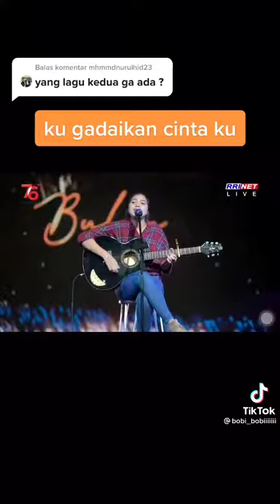11 September 2021